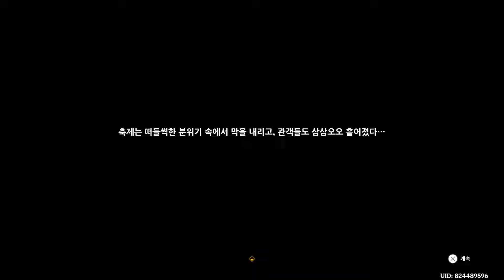그 축제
2024년 5월 24일 생방송 녹화본입니다

해당 영상물에 대한 모든 권한은 사자모리에게 있습니다.